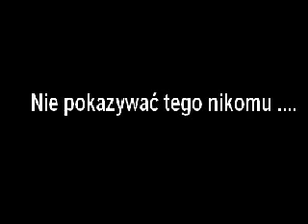Groung zero SSDD